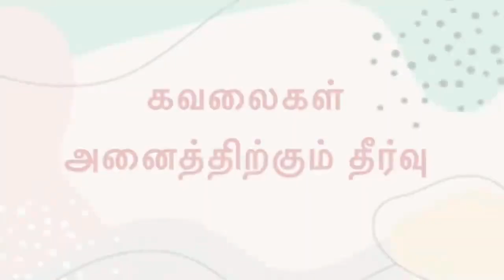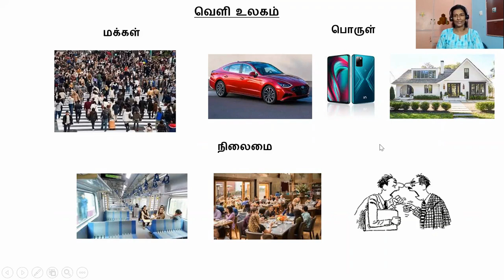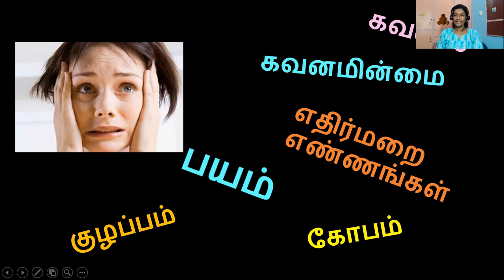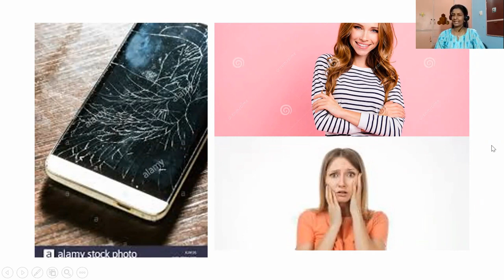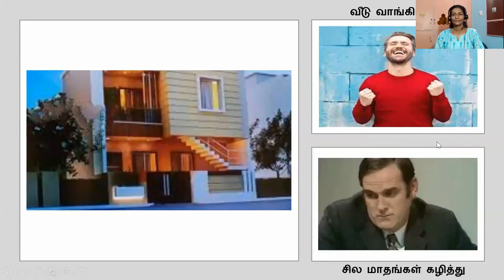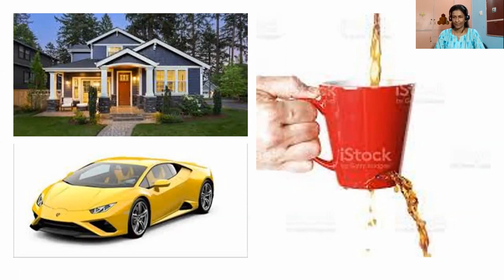மனதை புரிந்து கொள்வோம் - வாழும் கலை கற்போம் திருமதி உஷா - பகுதி 1